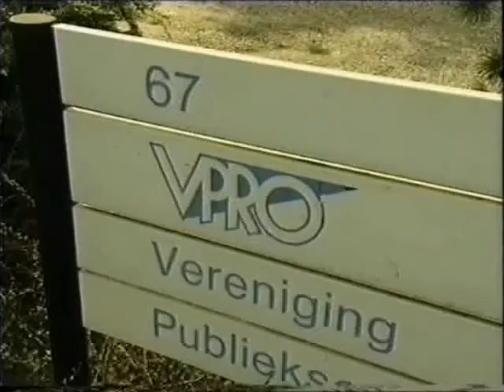Keek op de Week - 88 - 4van10 - Geschorst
4. Geschorst - Wim de Bie